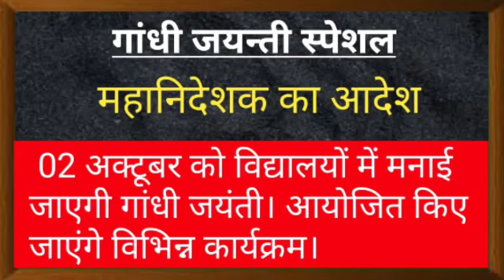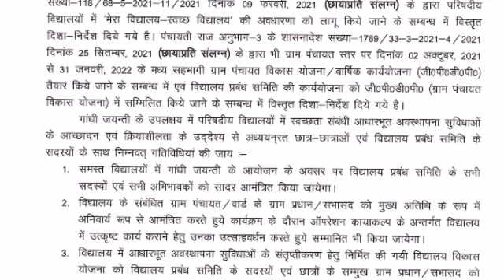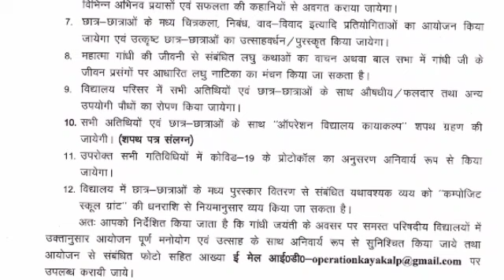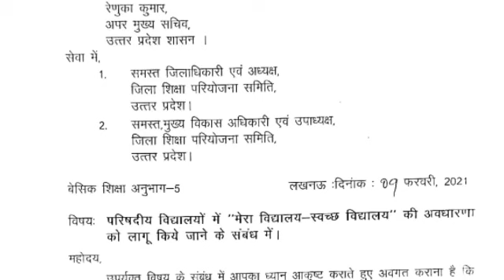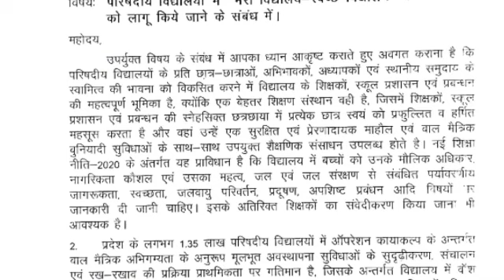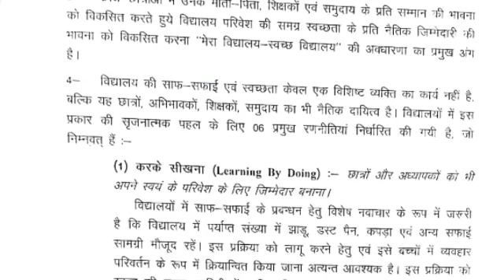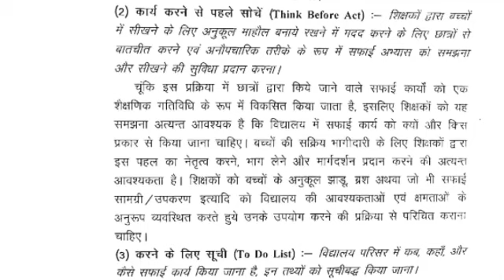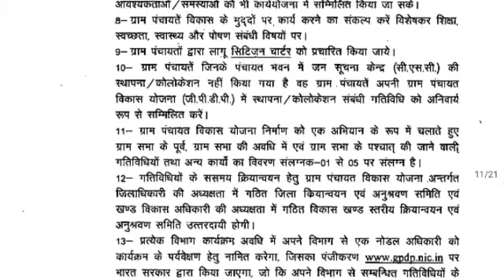परिषदीय विद्यालयों में गांधी जयंती धूमधाम से मनाने का आदेश हुआ जारी। आयोजित होंगे कार्यक्रम